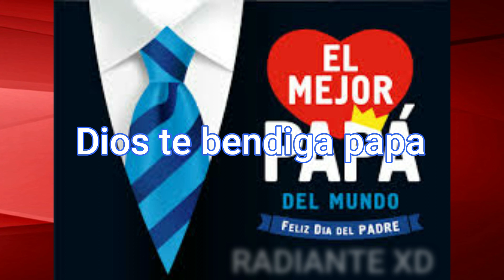FELIZ DIA DEL PADRE 2021 QUE TE LA PASES BIEN IMAGENES CHINGONAS QUE TE SACARAN LAGRIMAS